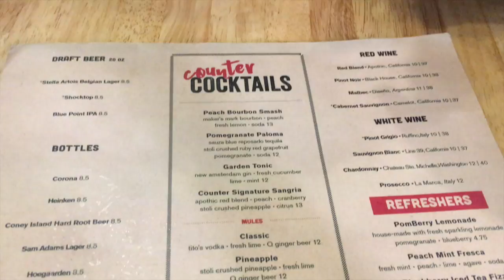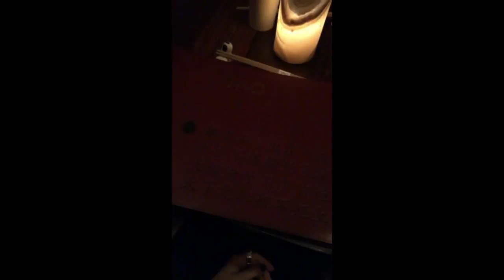ICE SKATING AT BRYANT PARK & VALENTINE'S DAY AT TAO -HD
My first time ever skating! & a late dinner date with Paul.

What I'm wearing:
Top: Similar
Shoes: Similar

Valentine's Day Ootd:
Top: Similar
Pants: Similar
Shoes: Similar

Closet Sale:
Poshmark: Sign up with VAL_ALEMANY to get $5 off your first order.
Mercari Use my code EKDZSC to sign up!

xx V.